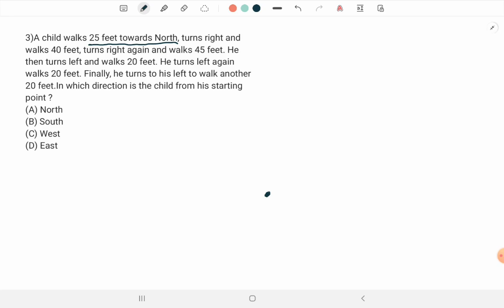Direction & Distance Part-01 .. Basic to Advance !!SSC CGL SSC CHSL SSC MTS By Anshuman Dutta